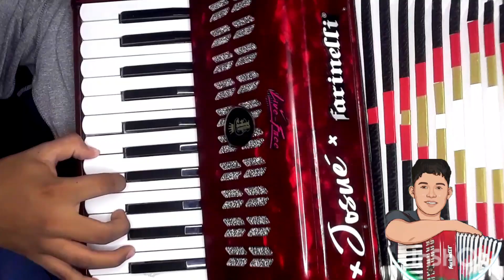APRENDE Adornos norteños🤯🤯🤯🤯 en acordeon de teclas.Tutorial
en este video vas a aprender como tocar adornos norteños en el acordeon de teclas ya que estos adornos son muy faciles y sencillos de tocar.